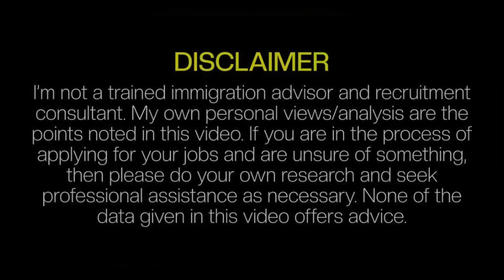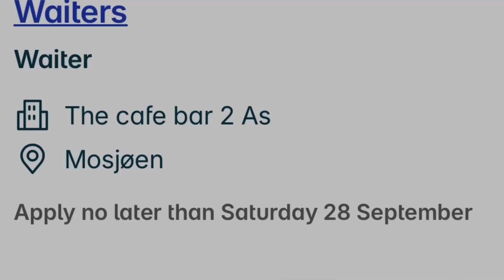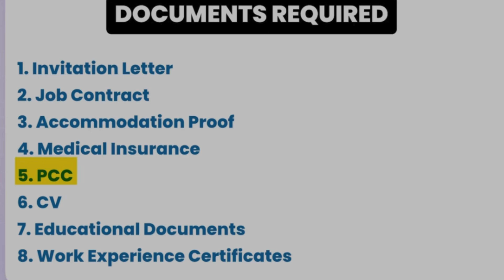Norway Work Permit Malayalam 2024 | Jobs in Norway | Full Process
Norway is a small nation in Northern Europe on the western side of the Scandinavian Peninsula that is both aesthetically stunning and economically advanced. Russia, Finland, and Sweden form its borders in the east and southeast. This region has enormous concentrations of natural resource reserves, including fish, gas, and oil, all of which raise living standards and promote national prosperity.
With approximately 5.5 million residents, Norway has a low unemployment rate of 3–4%. This is a very safe nation with excellent healthcare, excellent infrastructure, and free higher education. It is the perfect location for living, working, and conducting business.

Job Websites in Norway

Finn.no
Nav
Snaphunt
Jobbnorge
Indeed
KarriereStart
Jobzone
Adecco
Monster
Stepstone"

Job Assistance contact Whts up 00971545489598
CV Cover Letter Norwegian Format